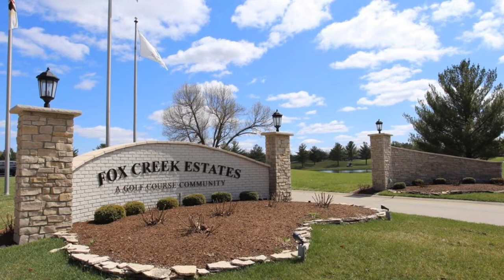5318 Fox Crest, Edwardsville, IL 62025 - Jennifer Faulkner Hannah Fink - MLS 21024636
5318 Fox Crest
Edwardsville, IL 62025
MLS 21024636

Desirable Fox Creek location in Edwardsville. 0.4417 acre lot near clubhouse. Lovely lot nestled in golf course neighborhood. Just approximately 27 miles to downtown St. Louis and 5 min from downtown Edwardsville. Fox Creek Golf Course is a semi-private 18 hole course which offers all levels of golfers a real challenge to their playing skills. Rolling terrain, wooded bluffs, winding creeks and seven lakes make this course scenically beautiful as well as challenging. Paved golf cart paths carry golfers between the newly replaced Latitude 36 fairways. Latitude 36 is a state of the art bermuda/zoysia hybrid grass.

Contact Agent:
Jennifer Faulkner Hannah Fink
Gori Realtors, LLC